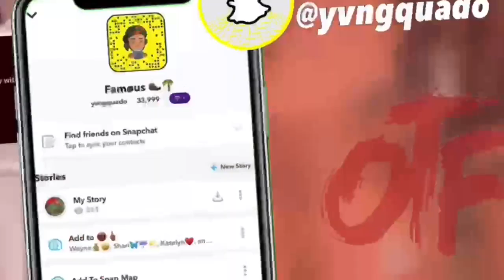Day In The Life Of A Walmart Employee : Orientation 😳‼️|Yvng Quado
Listen ad-free with YouTube Premium
Song
Backdoor
Artist
Lil Durk
UMG (on behalf of Alamo Records / Interscope); Create Music Publishing, ASCAP